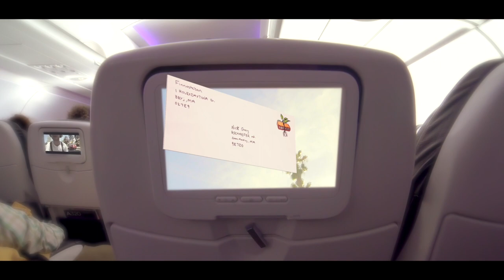Nick Gray ~ Jugglin (Chopped and Screwed Music Video)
"Keeping Chopped & Screwed Alive"